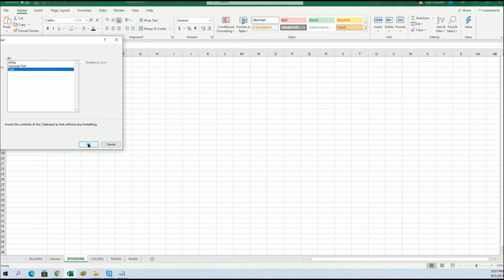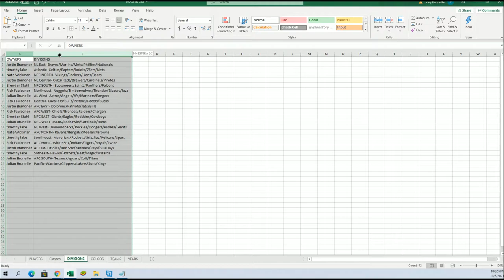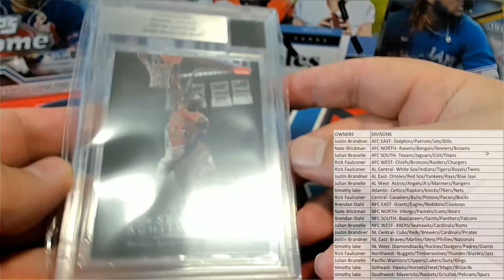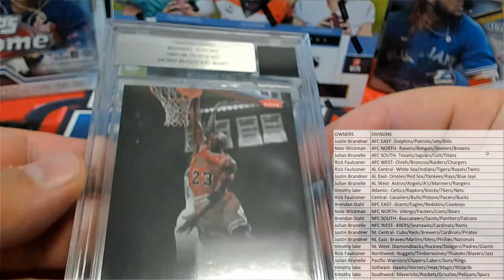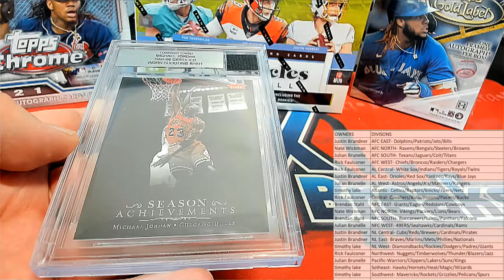BOX ID SBONEMULTI227 2021 Super Break One Time Multi Sport Edition